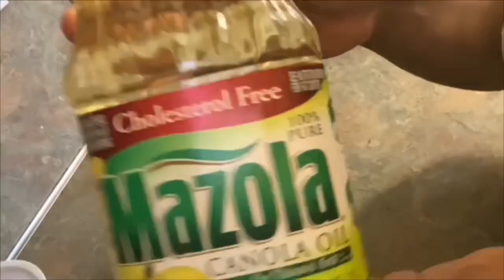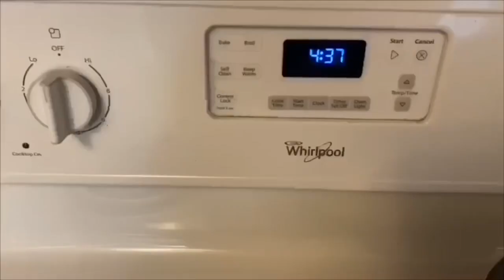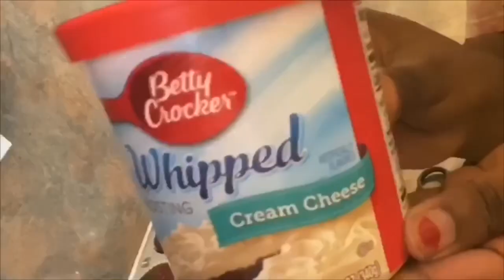How to make red velvet cupcakes (ft. Betty Crocker cake mix )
Items used:
- Betty Crocker super moist red velvet cake mix
- MAZOLA canola oil
- eggs
-water
-cupcake pan
-cupcake cups
-measuring cup
-small bowls
-large bowl
-spoons
-Betty Crocker cream cheese frosting
- cup cake containers